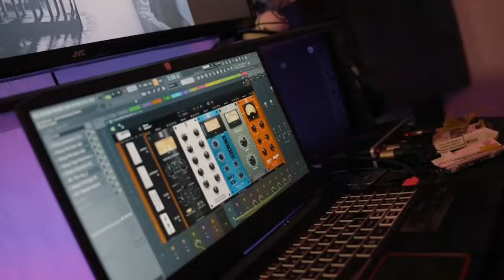BOOTER BEE - BNB OFFICIAL VIDEO REUPLOADED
Got taken down by feds 👮‍♂️ 🐷 🐽